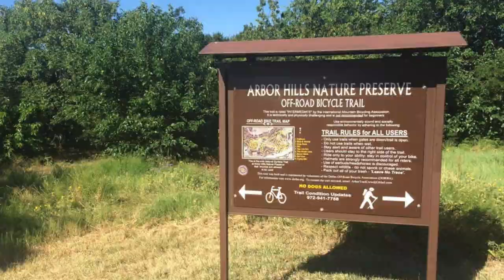Arbor Hills MTB Trail Ride - Plano, TX - May 2020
In this video we revisit the very first mountain bike trail that Riley attempted just a few short weeks ago. This DORBA maintained trail is a great experience and has features for all experience levels of mountain bikers.  There are some punchy climbs, narrow channels and winding berms that make the trail both challenging and fun.

Riley started this channel to help other kids discover mountain biking and to show other youth how much fun it can be.  We are currently riding in the Dallas/Ft. Worth area because that is where we live.  There is a great organization in DFW called DORBA (Dallas Off Road Bicycle Association) that works hard to maintain and manage the local mountain bike trails. If you are looking for trails and a way to get started, please check out their While you are there, take a moment to join and donate to support the trails.  In addition you can download the DORBA app to your smartphone for the latest updates on trail conditions

In addition, there is a DORBA juniors group on facebook that you can join to engage with other youth in the DFW area that are out on the trails.  Here is the link to the DORBA Juniors Facebook